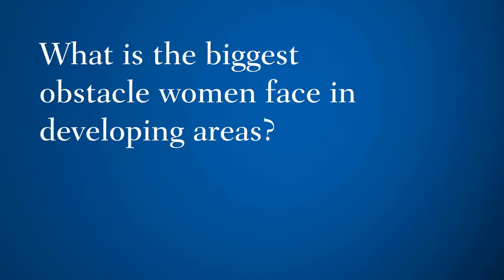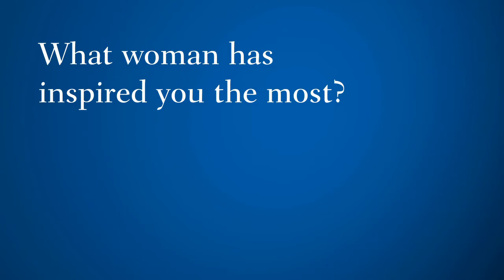Women in Developing Nations Must Be Prioritized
Mwangi S. Kimenyi: When women choose to have families, almost all the time they are not able to proceed with their careers because they do not have support institutions dealing with child care. International Women's Day: Women in Development